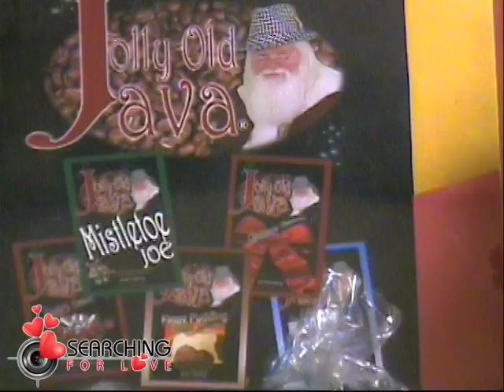Searching for Love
Here's the pilot webisode called "Searching for Love"! Cassidy solicits the help of Steve's agent, Rick, to get her depressed dad start dating. Rick convinces a reluctant Steve to sign up for an online dating service under the pretense that the service is looking for a celebrity endorsement.